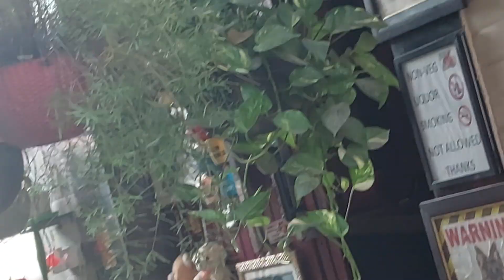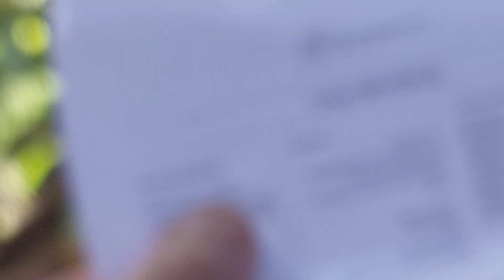BIRD FEEDER 🐦 🦜 EK AUR MANGA LIA.